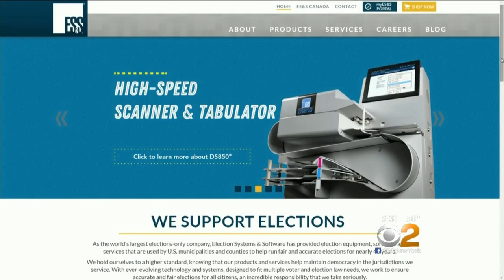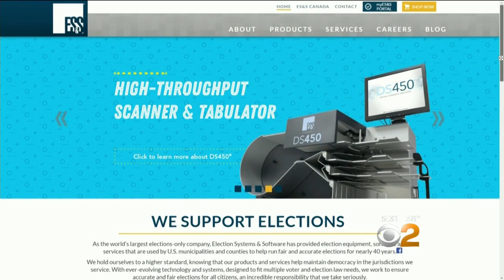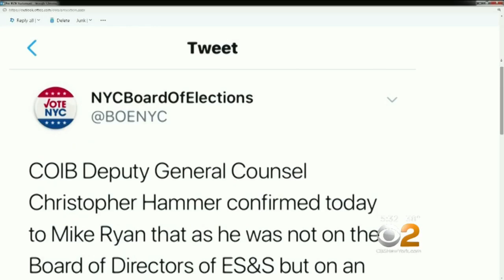BOE Chief Under Fire For Potential Conflict Of Interest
Reports say a company that makes voting machines flew Ryan around the country, put him up in hotels, and he failed to accurately report it. CBS2's Dick Brennan reports.